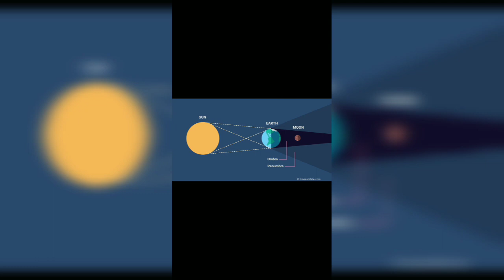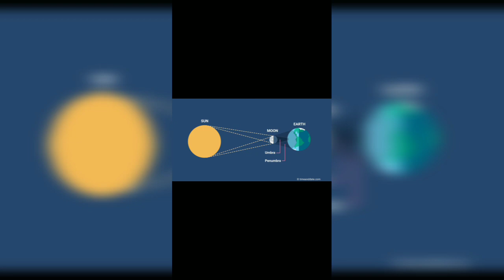lunar eclipse 2021in tamil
The first total lunar eclipse of 2021 on May 26. The Blood Moon on May 26 will last for 14 minutes and 30 seconds. Total lunar eclipses are also known as Blood Moon since the moon appears slightly reddish-orange. The colour of the moon on this day depends on dust particles and different wavelengths of colours reaching the surface of the moon.

Where can you see the Blood Moon on May 26?

Sky watchers in parts of Australia, New Zealand, western United States, South America, the Indian Ocean, the Pacific Ocean, the Atlantic Ocean and parts of South-East Asia can view this celestial event.

After May 26 lunar eclipse, sky gazers can get to see the annular solar eclipse on June 10, Partial lunar eclipse on November 19 and Total solar eclipse on December 4.

Total lunar eclipses take place when the Sun, the Moon and the Earth are aligned in a straight line. The Earth comes in between the Sun and the Moon and in turn, blocks the sun rays from reaching the moon in case of a total lunar eclipse.

This eclipse occurs only on the Full Moon. You can, however, look at a lunar eclipse with a naked eye, unlike the solar eclipse.

As per NASA, the blood moon takes place in case of a lunar eclipse when the Earth comes in between the sun and the Moon to block the rays of the sun from reaching the moon.

"When this happens, the only light that reaches the Moon's surface is from the edges of the Earth's atmosphere. The air molecules from Earth's atmosphere scatter out most of the blue light. The remaining light reflects onto the Moon's surface with a red glow, making the Moon appear red in the night sky".